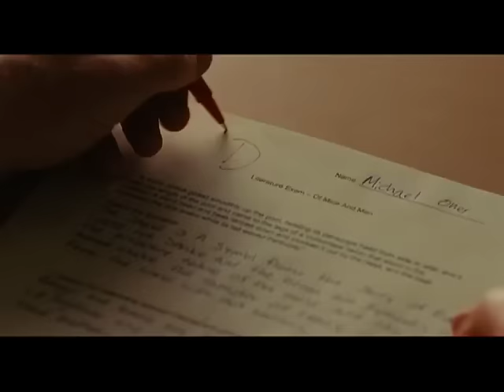The Blind Side (Un Sueño Posible) - Trailer Español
Reparto:  Sandra Bullock, Tim McGraw, Kathy Bates, Quinton Aaron...